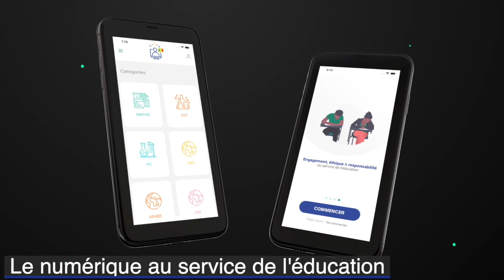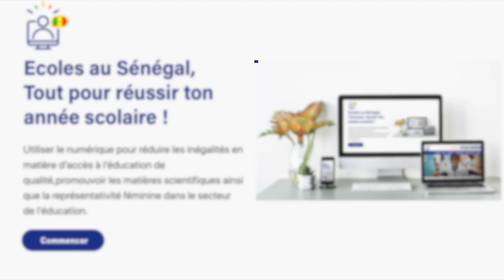"TOUT SAVOIR SUR LE HAJJ" / Discours Arafat / Suite 13 / avec SAÏDA AÏCHA GUÉYE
"TOUT SAVOIR SUR LE HAJJ"
ÉCOLES AU SÉNÉGAL vous propose des cours sur comprendre le HAJJ
                                           Bonne Lecture!